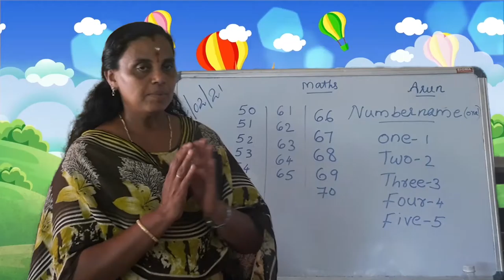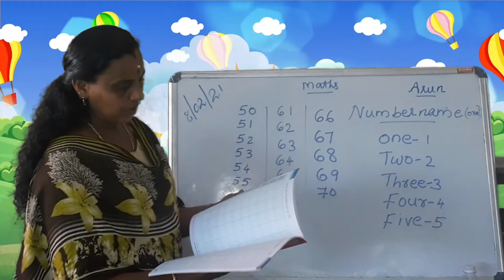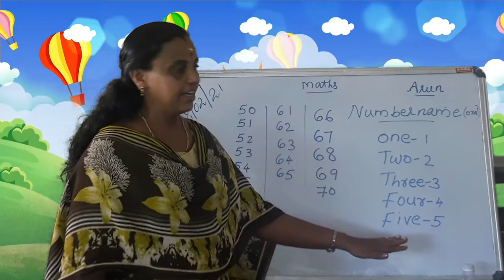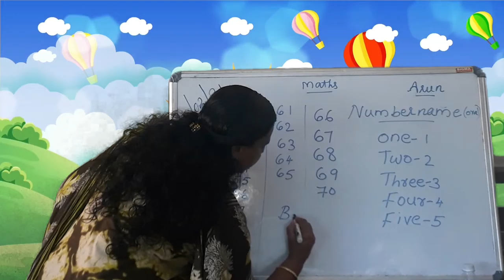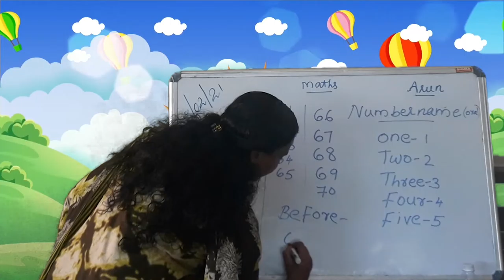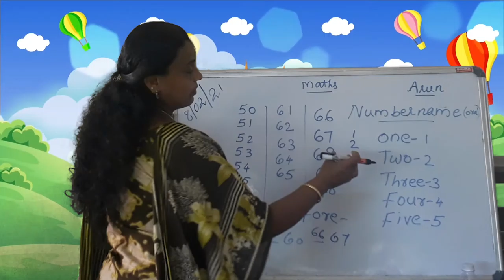MATHS FOR ARUN